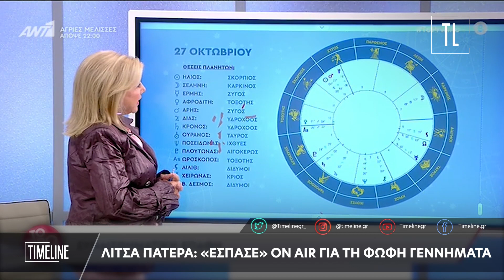Λίτσα Πατέρα: «Λύγισε» on air για τη Φώφη Γεννηματά